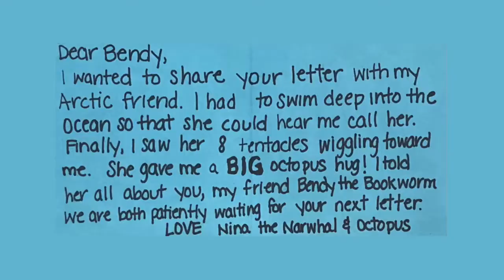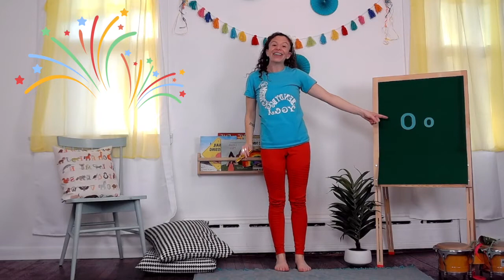LEARN THE LETTER O // BENDY BOOKWORM YOGA ON YOUTUBE KIDS // ABC Yoga for 5 YEAR OLDS & UNDER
Let's learn the letter O on YouTube Kids!  This ABC Yoga video for Toddlers (ages: 2-5 years old) will teach what the letter O looks like, sounds like, and the ASL sign for the letter O.

Looking for learning videos for your toddler?  Bendy Bookworm Kids Yoga videos are the perfect indoor activity for toddlers, nursery school kids, and preschoolers!  Your little yogi will learn yoga with Bendy the Bookworm.  We'll see, say, and sign the letter O together!

You did it!! You learned the letter O! Here is your Coloring Sheet Award: